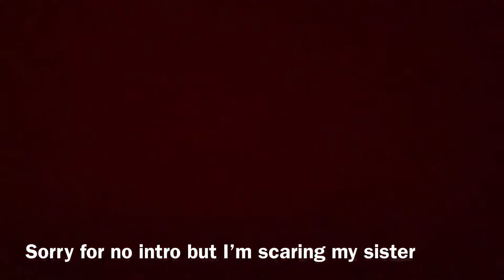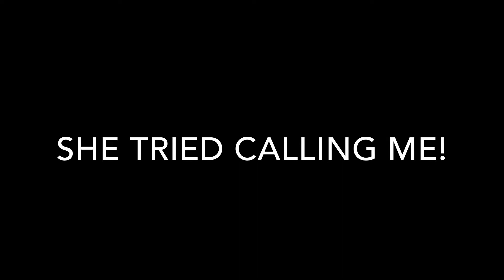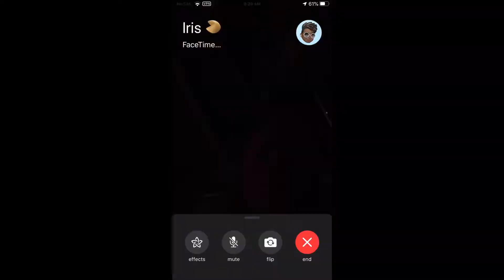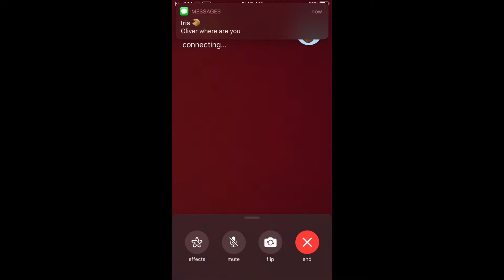Insane SCARE Prank On My Sister! (She Freaked Out!)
15 likes for a part 2!